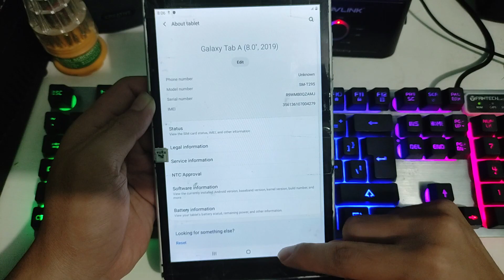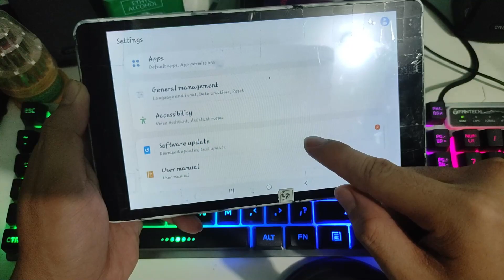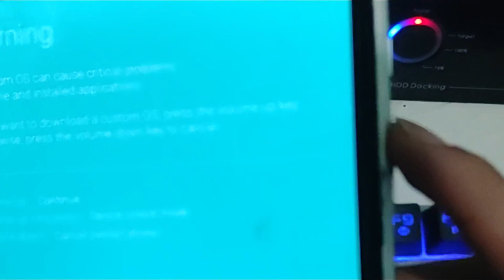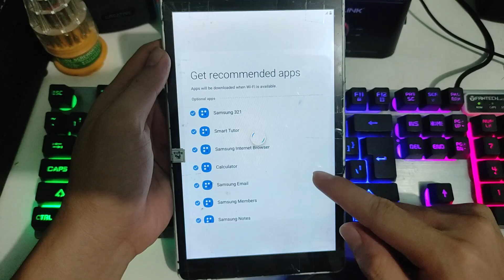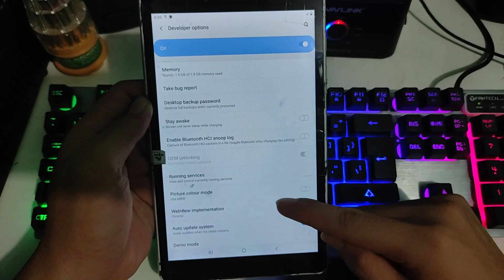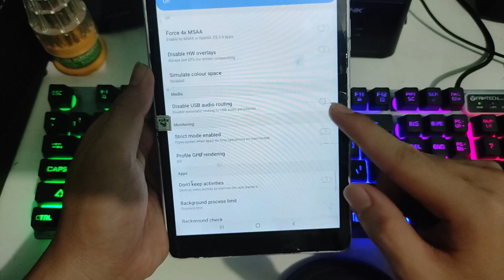HOW TO UNLOCK BOOTLOADER SAMSUNG DEVICES 2022 | SAMSUNG OEM UNLOCK ENABLE | Tech Ken Vlogs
WARNING!!! DO AT YOUR OWN RISK

Thanks for visiting my channel hope you enjoy watching!

SAMSUNG UNLOCK BOOTLOADER 2022
LATEST SAMSUNG OEM UNLOCK
HOW TO UNLOCK BOOTLOADER SAMSUNG ALL DEVICES
ENABLE DEVELOPER OPTION
HOW TO UNLOCK OEM SAMSUNG
HOW TO UNLOCK SAMSUNG GALAXY TABLET
HOW TO UNLOCK SAMSUNG GALAXY PHONE